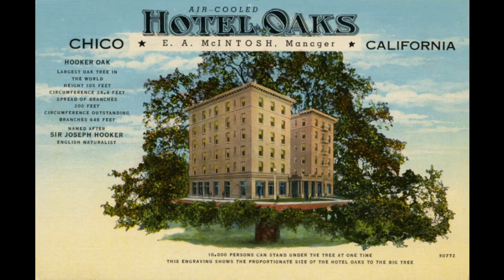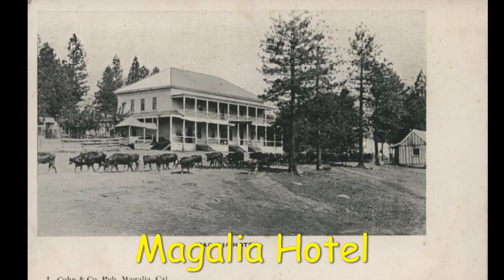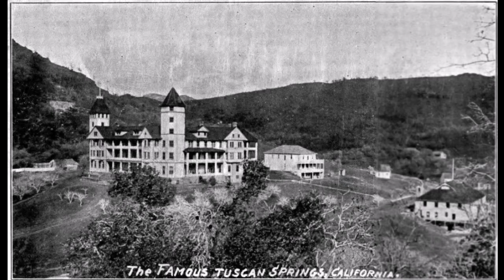Historic Hotels, Inns & Boarding Houses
Northern California's Historic Hotels, Inns & Boarding Houses.
All Photos from "The Northeastern CA Historic Photograph Collection" From Meriam Library's Special Collections Dept. California State University at Chico.